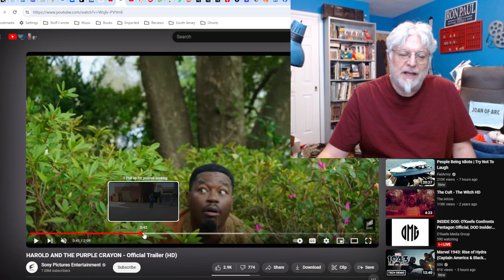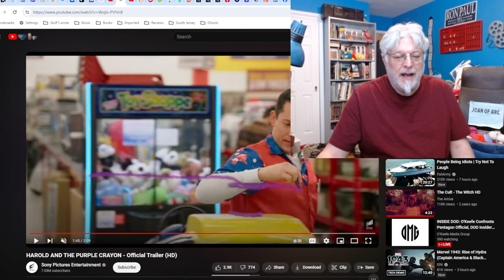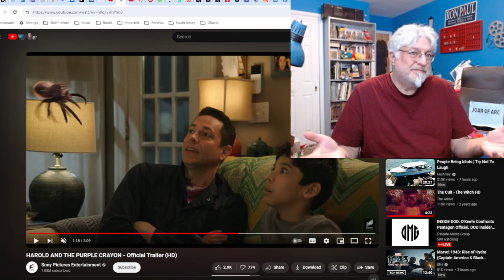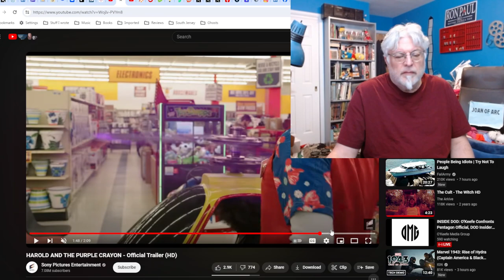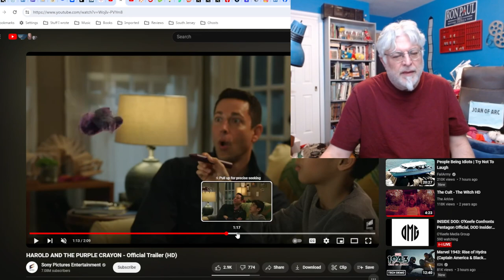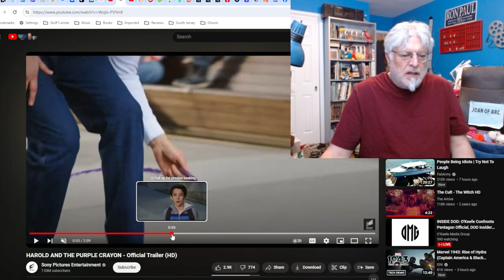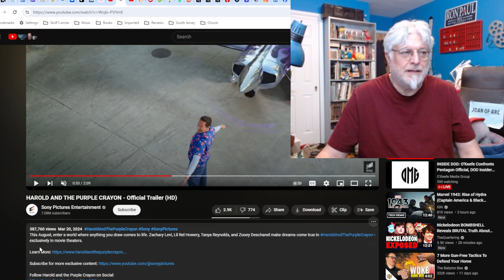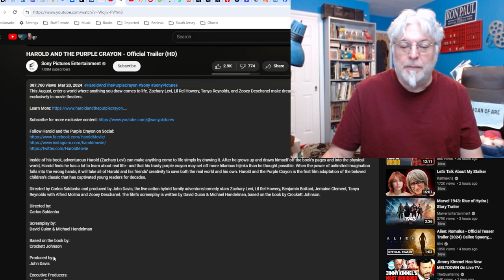A Screenwriter's Rant: Harold and the Purple Crayon Trailer Reaction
Hollywood tries to make a movie out of a children's book that probably should just stay a book.